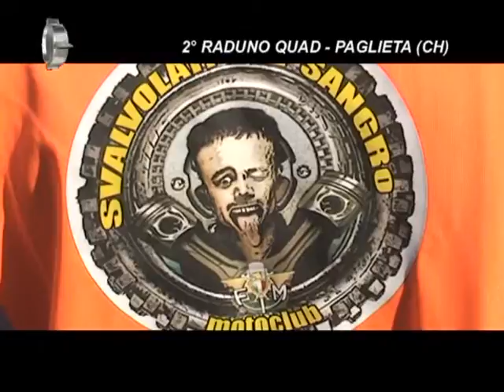2° RADUNO QUAD - PAGLIETA (CH)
2° RADUNO QUAD A PAGLIETA